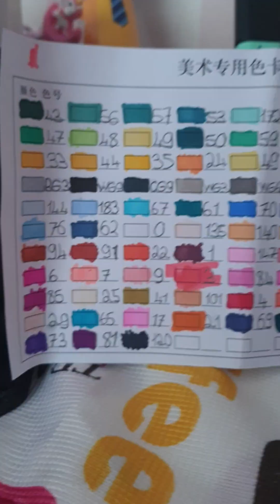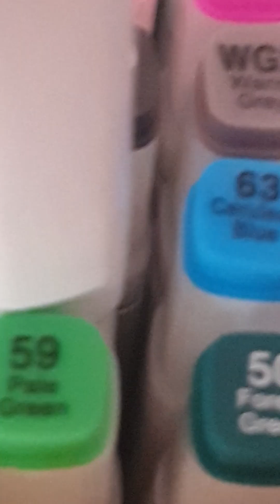resim anime asmr# art anime marker anime